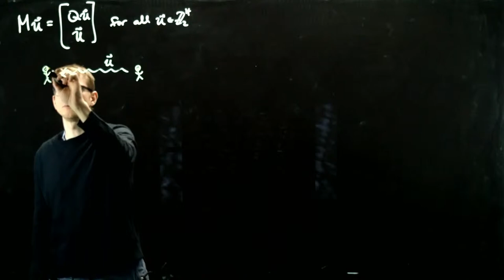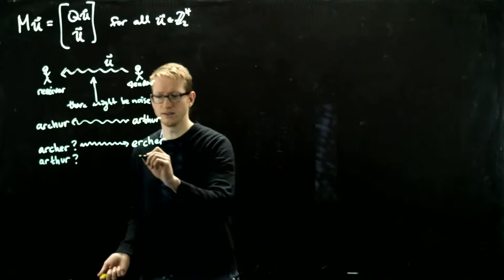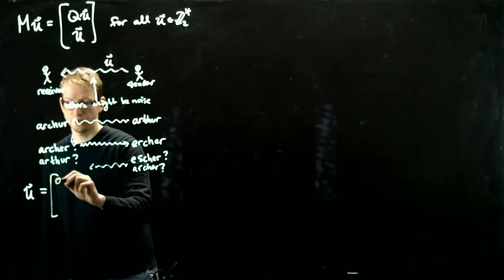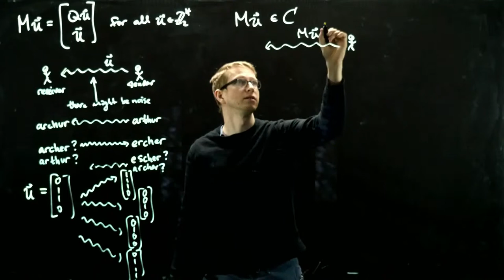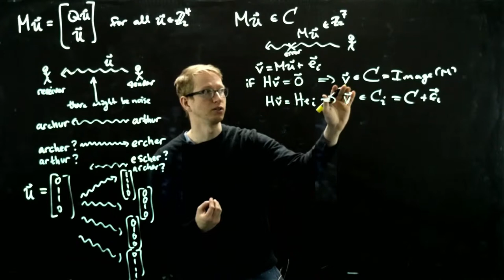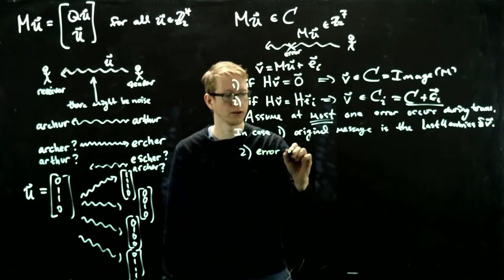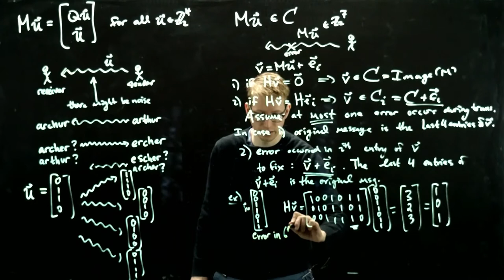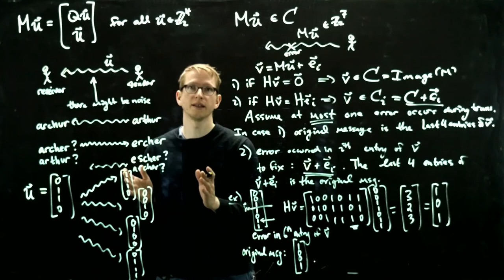Linear Algebra - Hamming's error correcting codes - 03 - Example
The error-correcting scheme is introduced and an explicit example is worked out.

This is part of a series of lectures on special topics in linear algebra It is assumed the viewer has taken (or is well into) a course in linear algebra. Some topics may also require additional background. Topics covered include linear regression and data analysis, ordinary linear differential equations, differential operators, function spaces, category-theoretic aspects of linear algebra, support vector machines (machine learning), Hamming's error-correcting codes, stochastic maps and Markov chains, tensor products, finite-dimensional C*-algebras, algebraic probability theory, completely positive maps, aspects of quantum information theory, and more.

These videos were created during the 2019 Spring semester at the UConn CETL Lightboard Room.